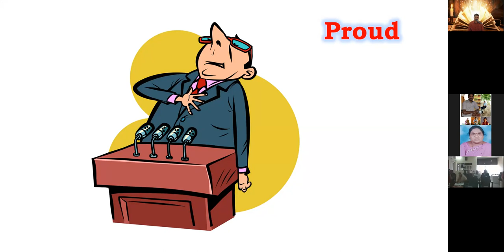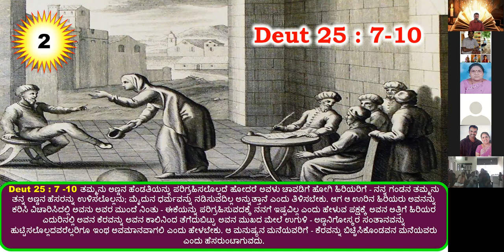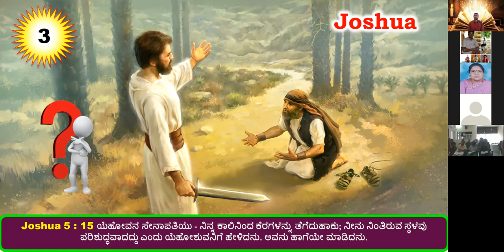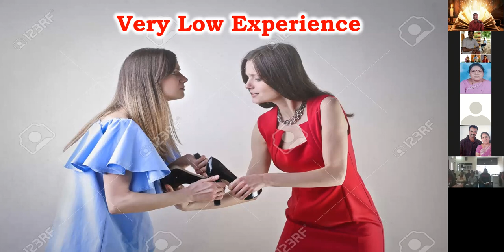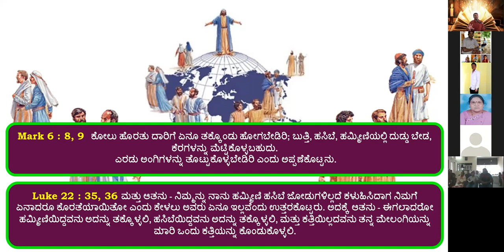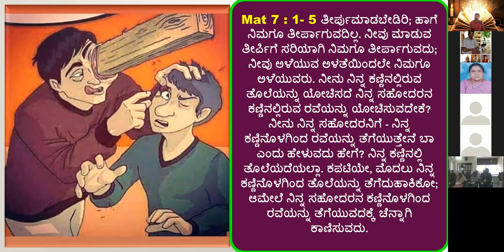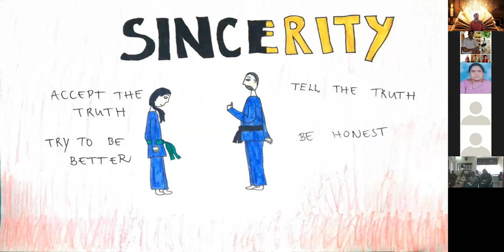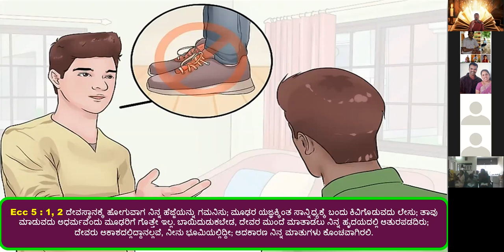Sandals - Free Kannada Bible Study - Br Raju 8867768876